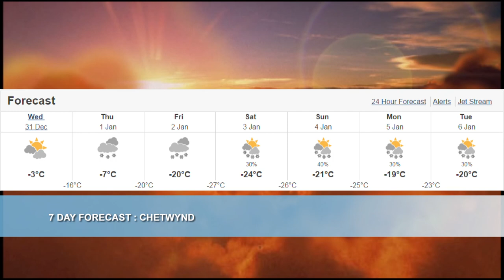CHET TV Weather - December 31, 2014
CHET TV wanted to keep you updated on your 7-day Weather Forecast that will close out the holiday season in the Peace Region. But, in the spirit of the holidays, we decided to have some fun. And yes, we picked up the paper Cole threw on the ground!